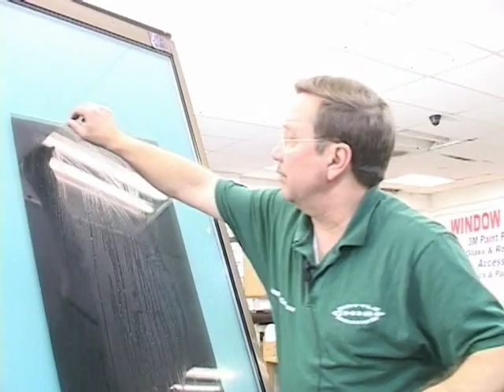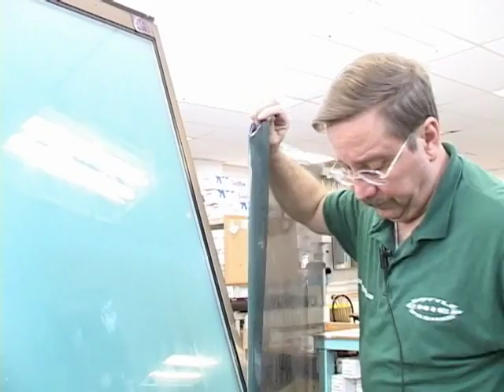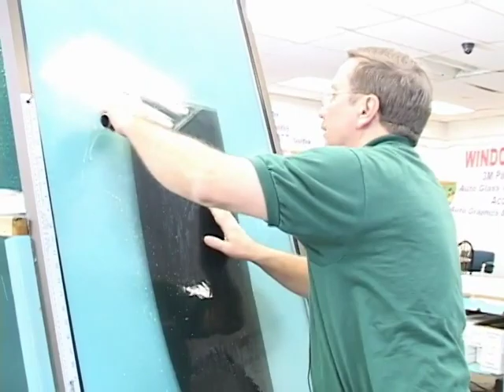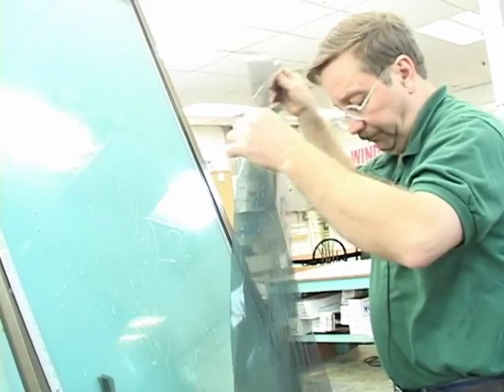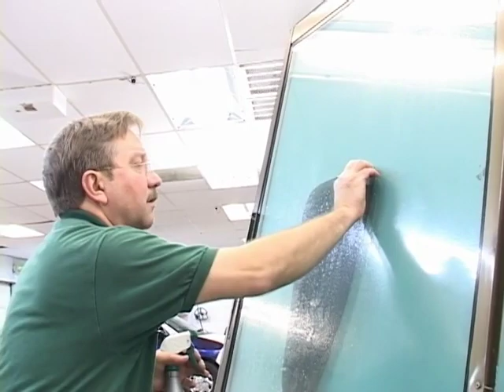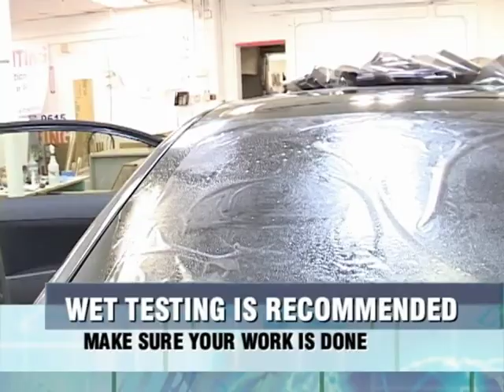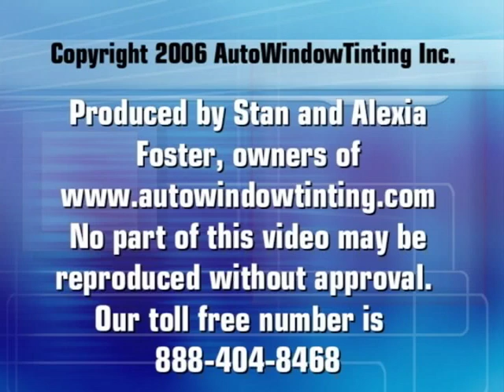Window Tinting for Beginners - Breaking Down The Barriers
This video shows several ways to make/cut window film patterns, clean /prep the glass, heat shrink curved windows and apply the tinting on cars. Learn how to tint door windows that roll up and down. small quarter windows and curvy rear windows!
The methods and skills in this video are all taught in detail in my 14+ hour video Learning Library.  The Learning Library is modeled to follow my 5 day all hands on window tinting classes for those who cant attend in person training to learn tinting car windows.